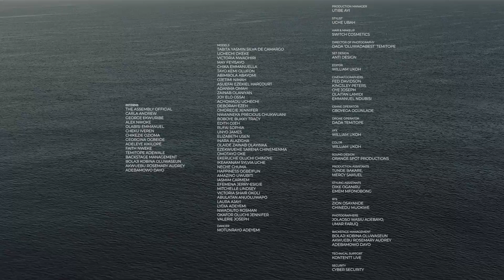Andrea Iyamah SS22 Campaign | Directed by William Ukoh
Director
William Ukoh

Creative Director
Andrea Dumebi Iyamah

Producer
Somkele Iyamah Idhalama

Production Manager
Utibe Ayi

Dada ‘Oluwadabest’ Temitope

Stylist
Uche Uba

Full list of credits in video

WILLYVERSE